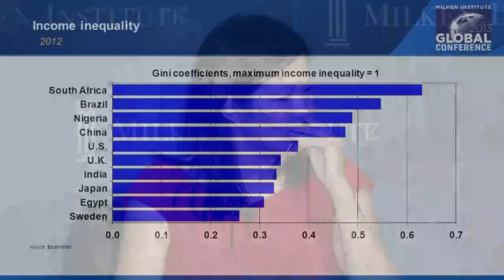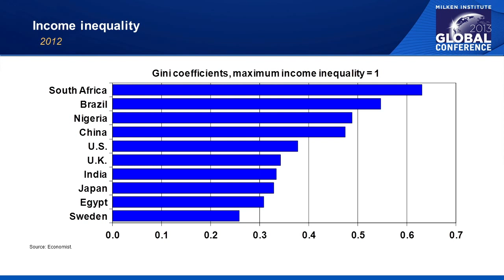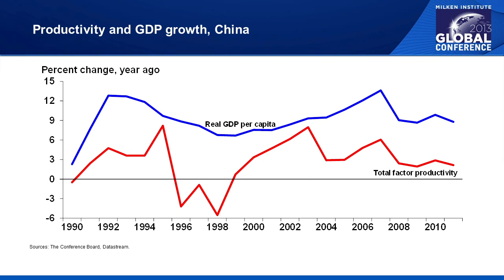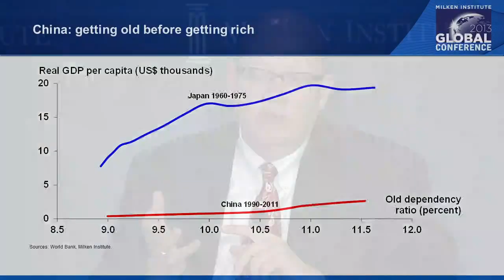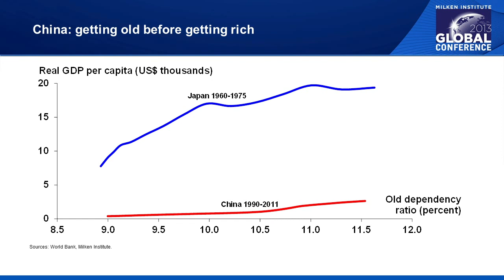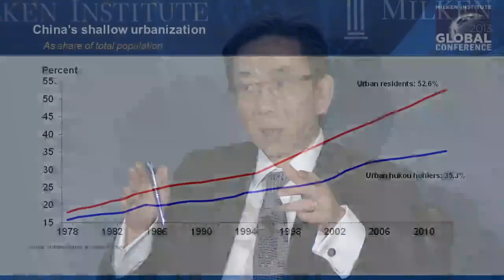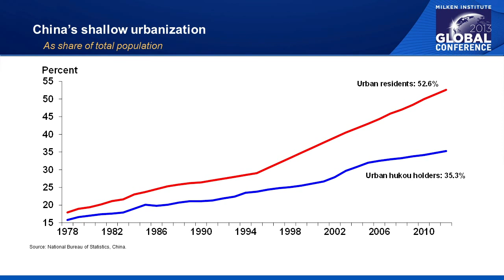Reform 3.0: China's Next Direction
Speakers:

Evan Feigenbaum, Vice Chairman, The Paulson Institute

Robert Hormats, Under Secretary, Economic Growth, Energy, and the Environment, U.S. Department of State

James McGregor, Senior Counselor, APCO Worldwide

Perry Wong, Director of Research, Milken Institute
Moderator:

Mei Fong, Director, Asia Global Programs, and Adjunct Professor, University of Southern California Annenberg School

China's post-Mao history has been marked by sea changes in economic policy. In 1979, a modernization and reform agenda paved the way for growth over political ideology. The leadership deepened and broadened the market economy in 1992, facilitating its integration into the world system. Today, China is embarking on a more complex development path, requiring hard decisions to sustain its growth and stability over the long term. Things may change again, not only in the economy but in the political and human development spheres. What can be expected from the new coterie at the top? Our panel will pinpoint these critical issues and assess the likely pace of reform - or whether the status quo will endure. Which way Beijing?